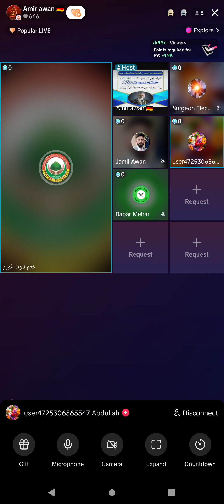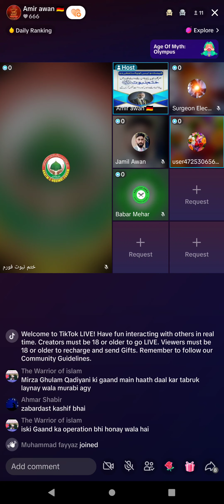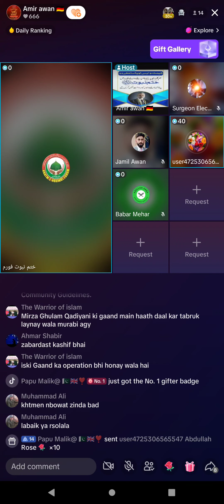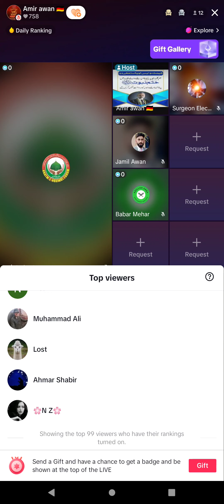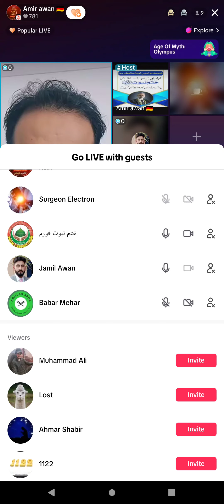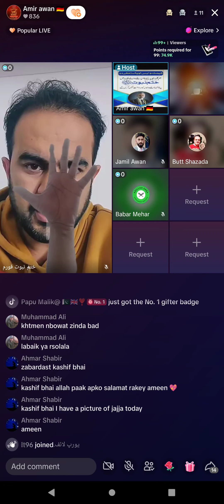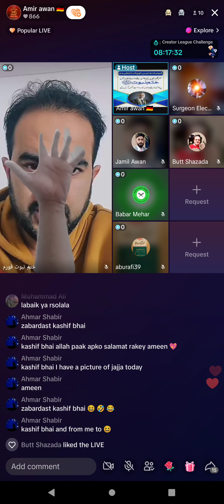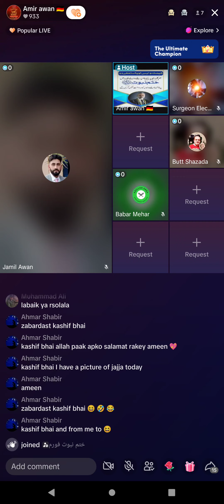387 - Kashif Ch. Papu Malik, Hakeem Rashid Qadiani Murabi 28-2-2024